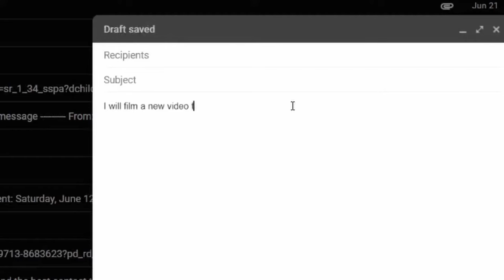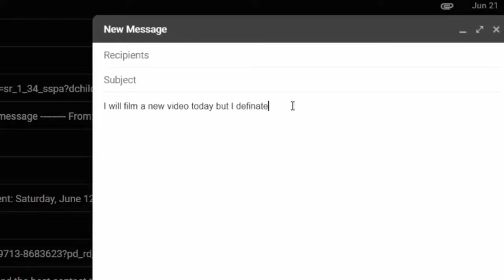6 Signs of Dyslexia in ADULTS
Difficulty reading, writing, spelling, remembering words and names (bad short term memory)  as well as difficulty planning and organizing.
My difficulties of being Dyslexic as an adult. Most people don't know what dyslexia is or they assume it is something else completely.

audio books?